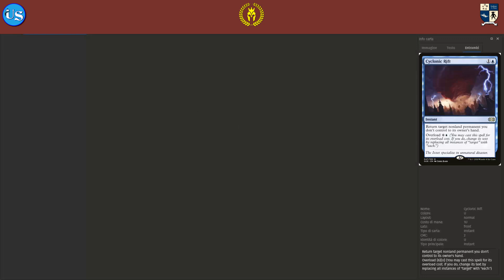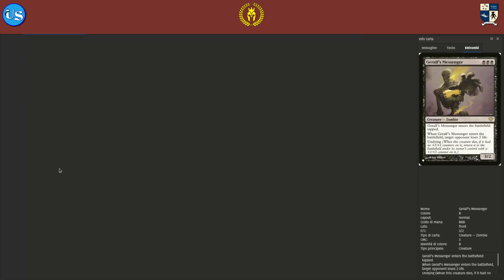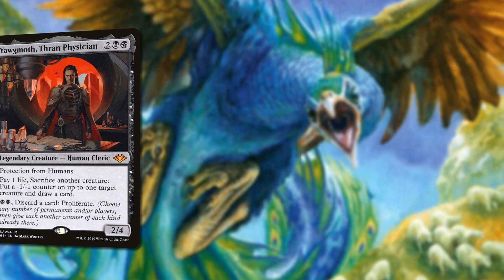Underground Sea - Cockatrice - Centurion - Chulane, Teller of Tales vs Yawgmoth, Thran Physician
Gameplay su Cockatrice, per il formato Centurion di Chulane, Teller of Tales, pilotato da Francesco Novani vs Yawgmoth, Thran Physician, pilotato da Nicola Improta, con la partecipazione, per il commento, de Il Bazar di Via Latta.